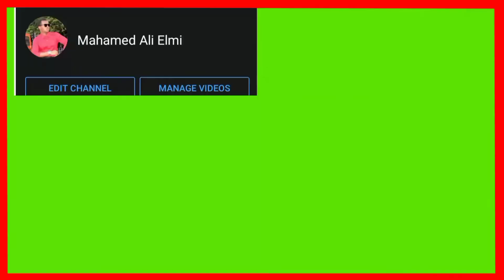Badbaado vs waziirka Cadaalada muuqaal Qaraaxaa🤣🤣🤣🤣